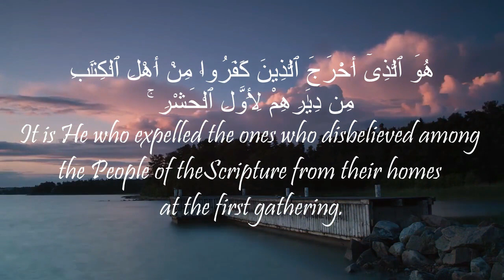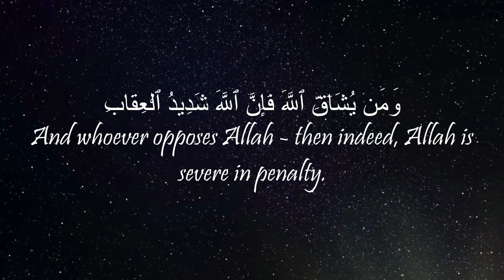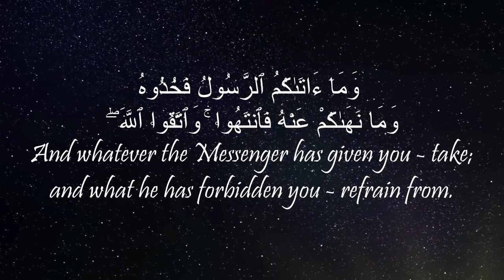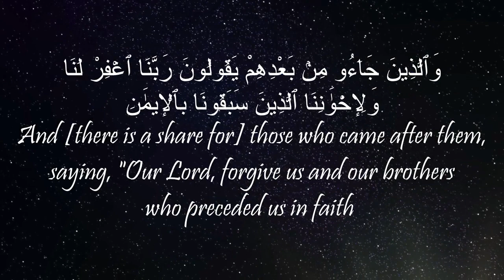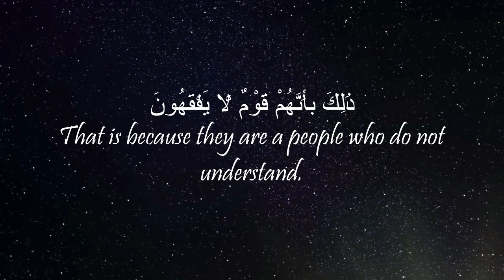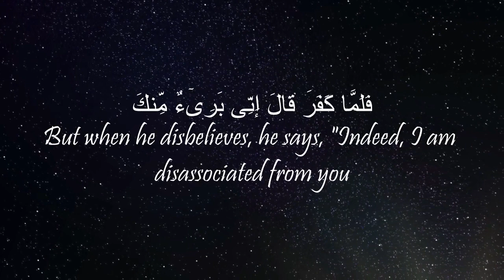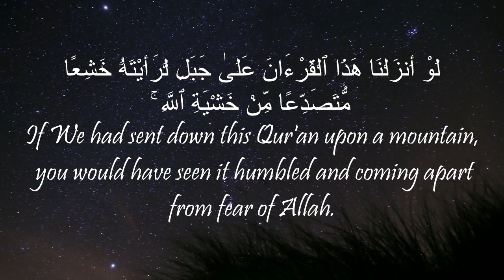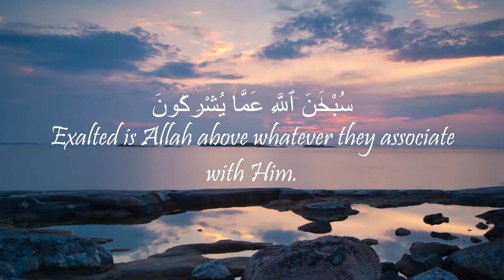Surah Al-Hashr - Qari Abdul Aziz Al-Zahrani | Emotional Recitation | With English Translation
Emotional recitation by Abdul Aziz Al-Zahrani with English Translation.
Recitation: Surah Al-Hashr
Jazaak'Allah for listening!
-Translation by Sahih International-